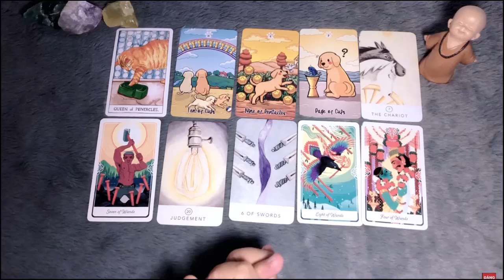Capricornio ♑️ SI TAN SOLO SUPIERAS LA INCREÍBLE SORPRESA QUE VIENE PARA TU VIDA ! ✨🌿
CAPRICORNIO! 🌞🌞GRACIAS GRACIAS GRACIAS 🌞🌞

Nuevo Puedes consultar tu signo solar, y complementar con tu signo ascendente si lo deseas o lunar para ver temas emocionales.

CAPRICORNIO DEJARTE SABER QUE MIS LECTURAS SOLO SON PARA PROPÓSITOS DE ENTRETENIMIENTO! SIEMPRE BUSCA AYUDA DE PROFESIONAL PARA TOMAR UNA DECISIÓN! TÚ ERES DUEÑO DE TU VIDA Y DE LA TOMA DE TUS PROPIAS DECISIONES. Fabian tarot NO ES RESPONSABLE DE COMO USES LA INFORMACIÓN DICHA EN CADA LECTURA! EL TAROT ES ESO TAROT Y JAMAS REEMPLAZARÁ LA AYUDA PROFESIONAL! BUSCA AYUDA PROFESIONAL SI LO NECESITAS!